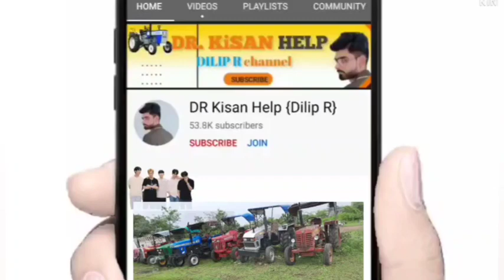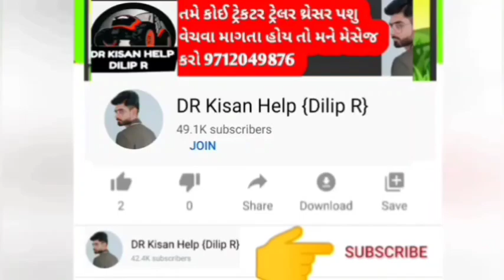આજે એકી સાથે 25 વાહન અને પશુ વેચવાના છે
નંબર 7 દિવસ પછી નીકળી જસે 👈🙏🙏🙏

DR_Kisan_Help_{Dilip_R}
DR_kisan_help{Dilip_R}
 juna tecter vesvana,
Purana tractor Bazar,
 le ves,
tractor price,